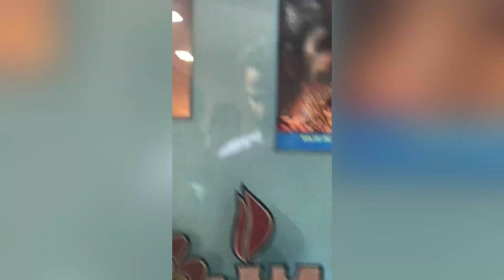Visiting CSIR – National Botanical Research Institute (NBRI)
I'm on Instagram as jamal_ansari_19. Install the app to follow my photos and videos.

                                                  Thanks 😊